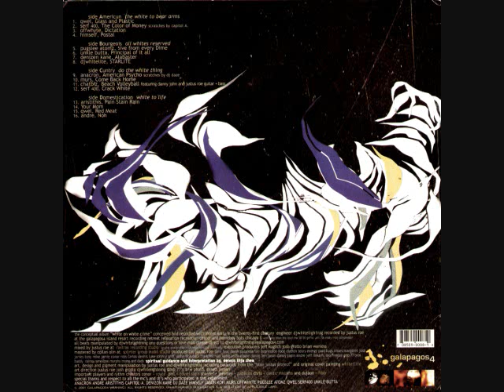(15) aristities, Pain Stain Rain